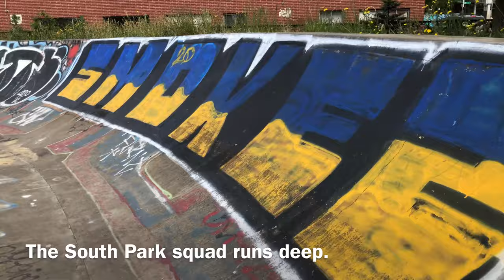TheRingOfDOOM 39: South Park Grindline Skate Session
TheRingOfDOOM and I explored the South Park Grindline Skate Park recently and weren’t disappointed. The park was designed by the late Mark “Monk” Hubbard and he did an amazing job.